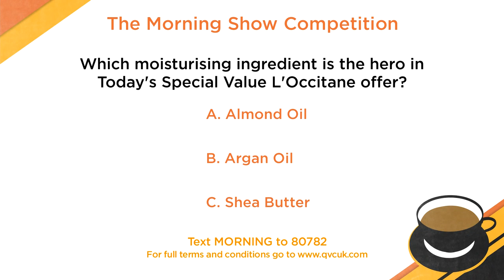Catherine Huntley and Jackie Kabler - Short Dresses - 20170714